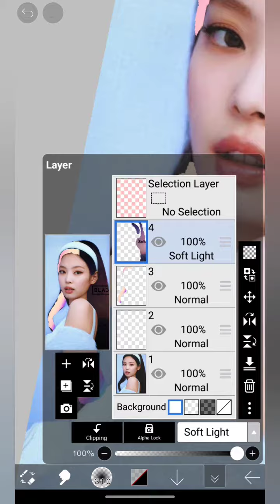Jennie Kim Edit Art short's 🌸# BLACKPINK # Jennie # Shorts # shorts